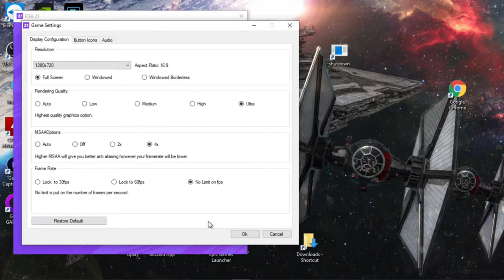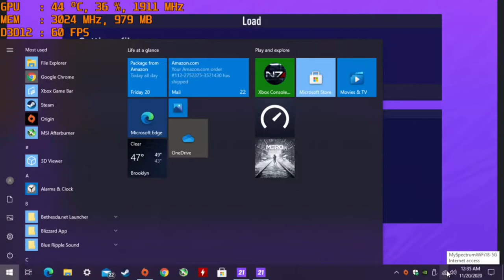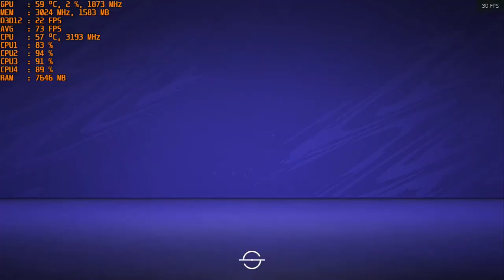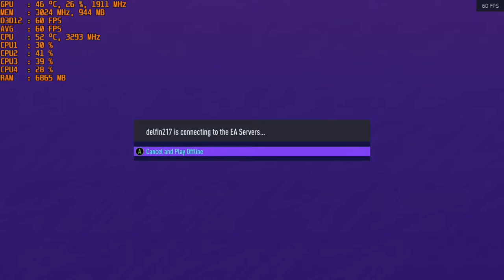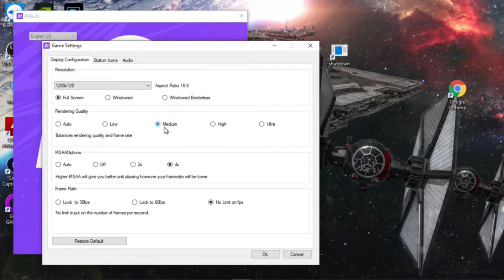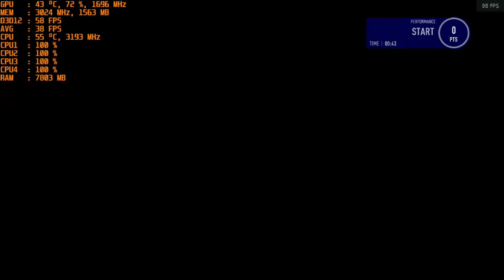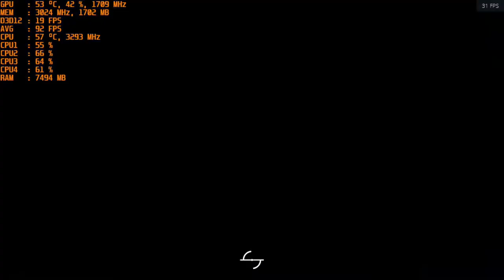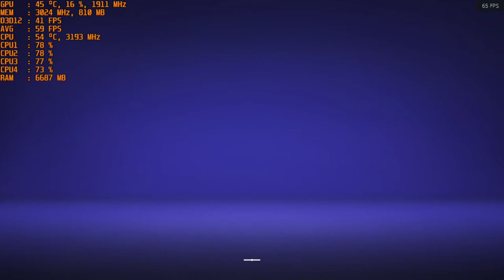FIFA 21 - With The Nvidia GT 1030 Gddr5 at 720p & Intel I5 2400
CPU: I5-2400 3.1ghz base - 3.4ghz turbo
GPU: MSI GT 1030 2gb GDDR5 OC
Ram: 12gb 1600mhz ddr3 (running at 1333mhz).
OS: Win 10
Res: 720p
Settings: Ultra, High, Med., Low ; DX12